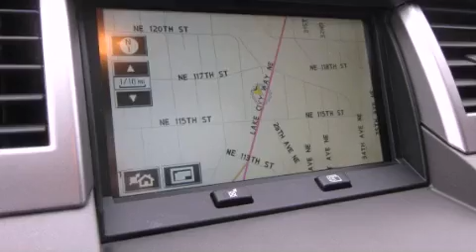Used 2007 Land Rover Range Rover Seattle WA 98125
Year : 2007
 Make : Land Rover
 Model : Range Rover
 Engine : 4.4L V8 DOHC 32V
 Trans . : 6 Spd Automatic
 Exterior : Pearl White
 Miles : 42,961
 Interior : Alpaca
 Stock : P16148A